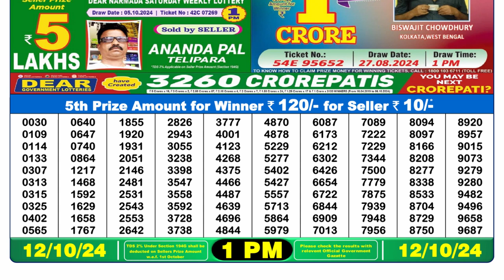DEAR LOTTERY 1PM LIVE RESULT 12.10.2024 || लॉटरी सांबद